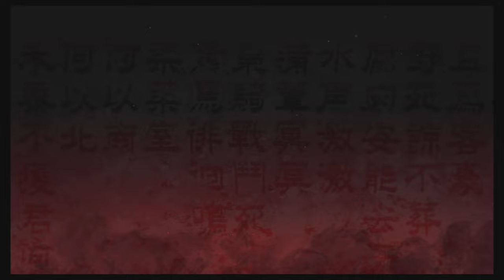Wo Long: Fallen Dynasty | PS5 | Part 1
I tend to play a variety of games from Dark Souls to The Dark Pictures Anthology to VR games. .

Welcome to Wo Long: Fallen Dynasty and my Blind Let's Play of the game. This is PlayStation 5 Gameplay with no commentary from me. I did play the Demo on the PlayStation 5 just before the game released on March 3rd 2023, but only completed the first area of that Demo. So everything after that first area and boss are new to me.

In this episode we see the introduction to the story of Wo Long: Fallen Dynasty, which is set in the Three
Kingdom's era of Chinese History. We play a Nameless protagonist who rises from "Nothing" to potentially become a Hero. I have named my Character Xiyu (Pronounced "Zi-Yu"). Named after a close Chinese friend of mine.